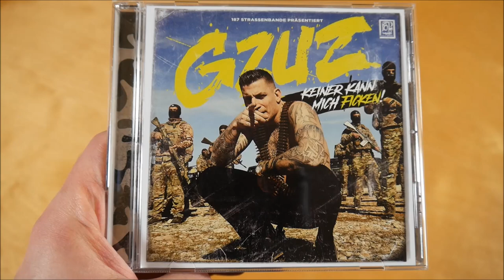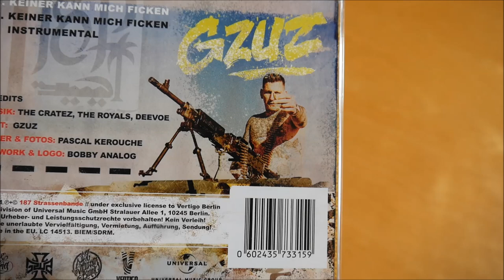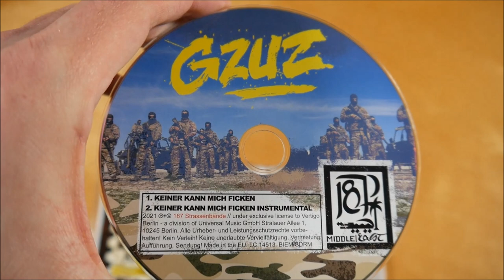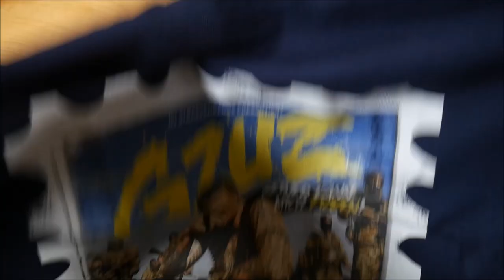Gzuz - Keiner kann mich f*cken Bundle Unboxing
In diesem Video zeige ich euch das Keiner kann mich f*cken Bundle von Gzuz.
► Hier könnt ihr das Bundle kaufen:
Bundle: ausverkauft
Weitere Musik von Gzuz

► RELEASE INFOS
Gzuz - Keiner kann mich f*cken
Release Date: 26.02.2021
Kaufpreis: 19,90 €

Keiner kann mich f*cken Bundle Inhalt:
- Single CD
- T-Shirt

Keiner kann mich f*cken Tracklist:
01. Keiner kann mich f*cken
02. Keiner kann mich f*cken (Instrumental)

Keiner kann mich f*cken Info:
Die Single von Gzuz erschien am 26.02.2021 über 187 Strassenbande.